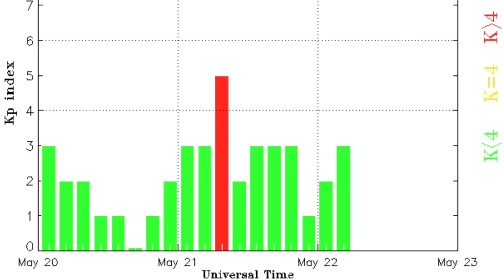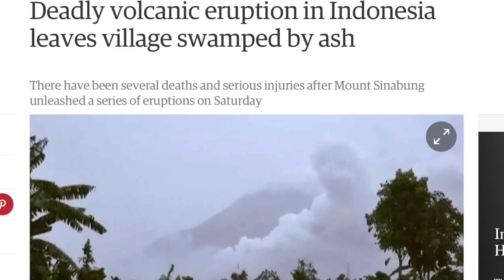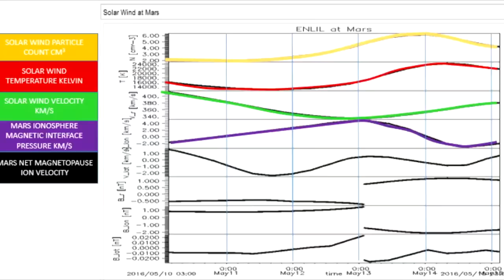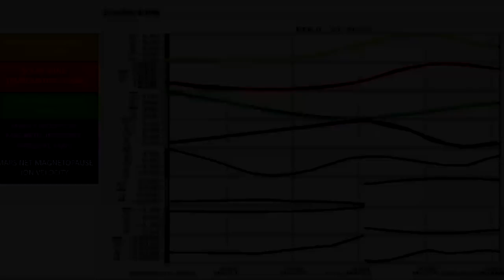Meteor, Volcano, Storm, Space Weather | S0 News May.22.2016